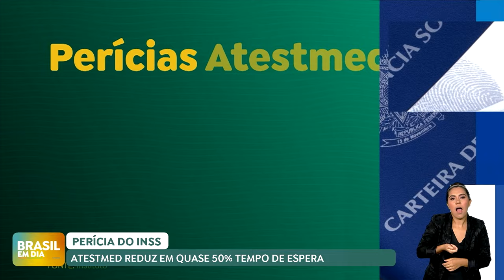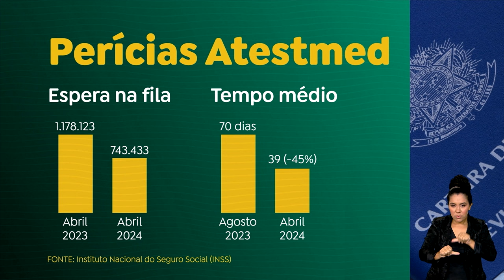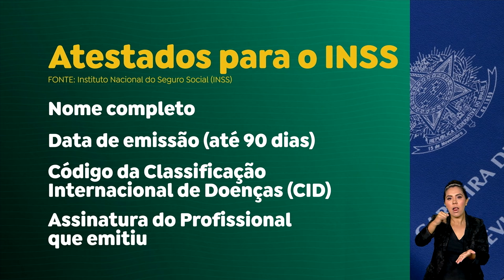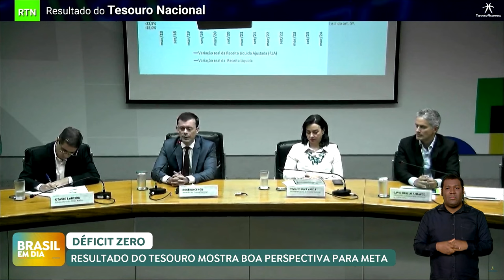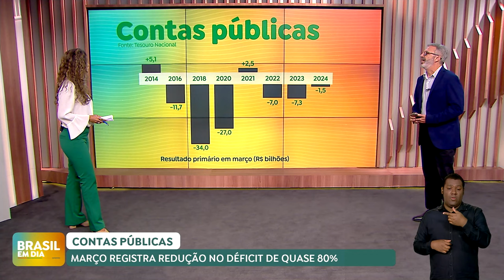🔴 BRASIL EM DIA | 30/04/24